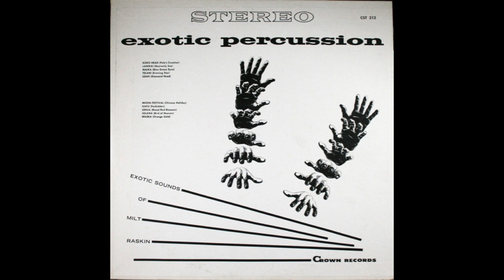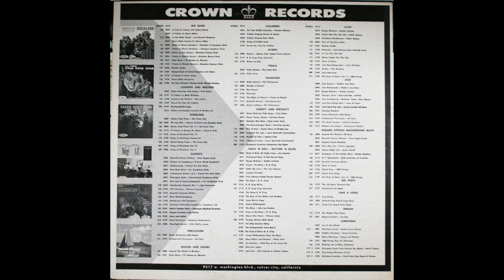Exotic Sounds Of Milt Raskin